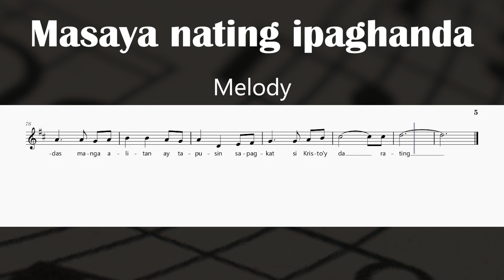Masaya nating ipaghanda - Ferdz M. Bautista (Melody)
Text:

Masaya nating ipaghanda ang pagdating
ng manunubos tagapagligtas natin.
Tuwirin mga landas mga alitan ay tapusin,
sapagkat si Kristo’y darating.

1. Simula pa man ‘nong unang una
 ng ang tao’y nalugmok sa sala.
Pinangakong ang Birhen ay maglilihi,
ang Sanggol n’ya ay Emmanuel.

2. Purihin ang Panginoon,
na sa atin ay ihahayag.
Ang dulot N’yang kaligtasan,
sa sanlibutan.